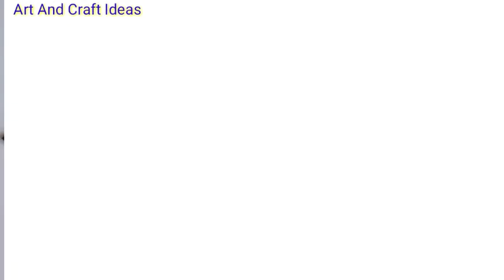Beautiful wall hanging idea ! Home decor idea ! Easy paper craft idea ! Diy paper craft idea !